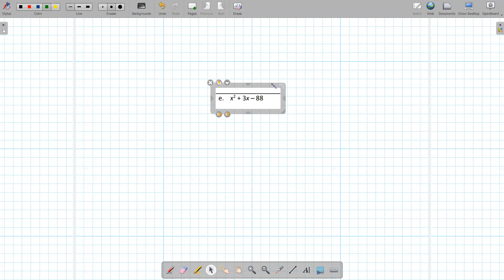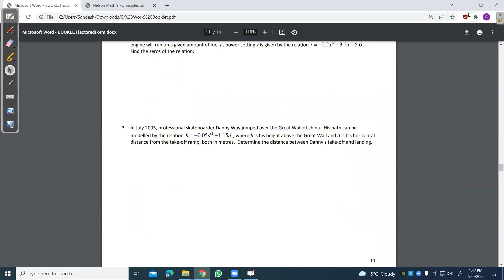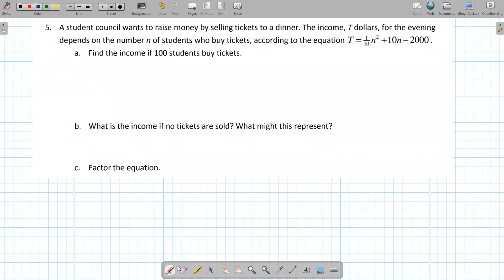More quadratics factoring